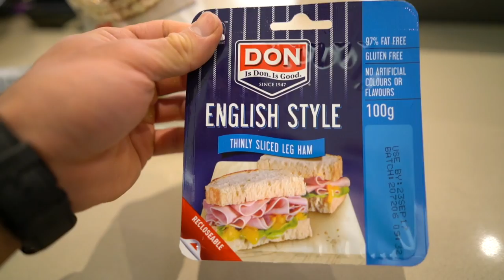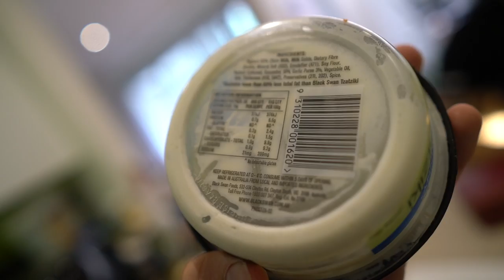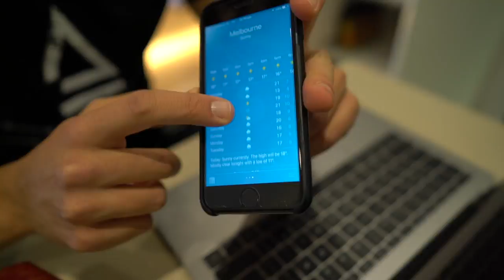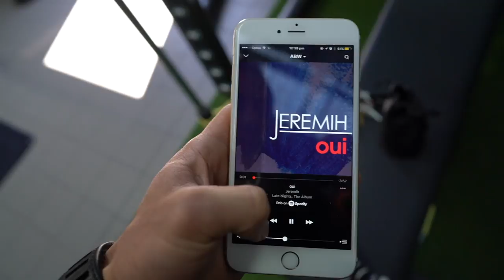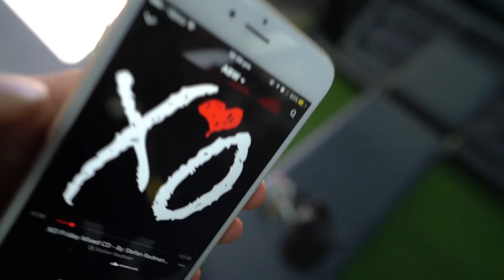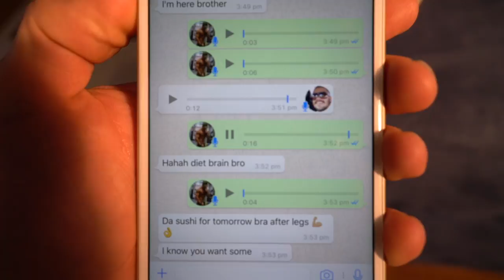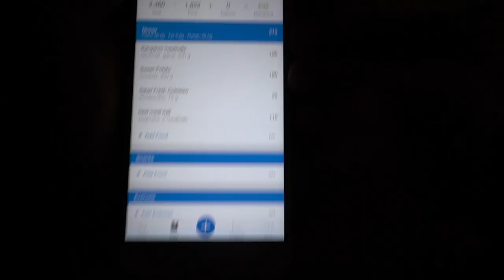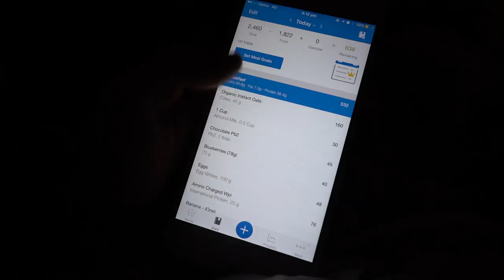HOW SHREDDED CAN I GET | ONE WEEK LEFT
1. INCLINE DB PRESSES - 4 SETS (INCREASING IN WEIGHT)

2. FLAT DB PRESSES - 4 SETS (INCREASING IN WEIGHT)

3.DB FLYS (NARROW AND HEAVY) + GUILLOTINE PRESSES ON SMITH MACHINE. - 3 SETS

4. CABLE FLYS - 5 SETS

5. DB PULL OVERS - 3 SETS